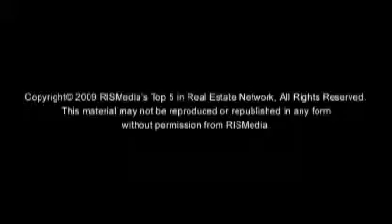moving day tips for a more positive experience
Free iPhone/Android Mobile App to search Northern Virginia real estate.  2 easy ways to get the App: Text "Exit9" to 87778 or enter into your browser.